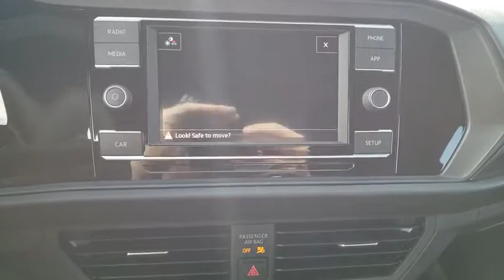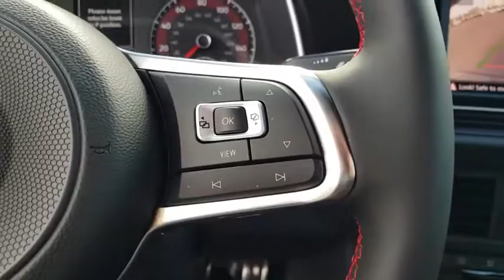2019 Volkswagen Jetta GLI Las Vegas, Henderson, North Las Vegas, Boulder City, Mesquite, NV K246876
Deep Black Pearl New 2019 Volkswagen Jetta GLI available in Las Vegas, Nevada at Findlay North Volkswagen. Servicing the Henderson, North Las Vegas, Boulder City, Mesquite, NV area.
2019 Volkswagen Jetta GLI 2.0T S - Stock#: K246876 - VIN#: 3VW6T7BU0KM246876